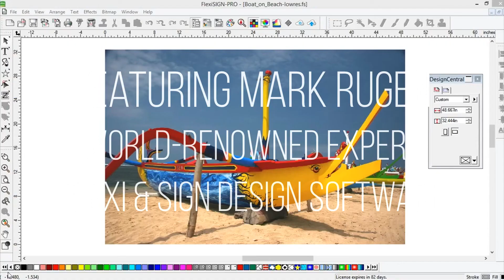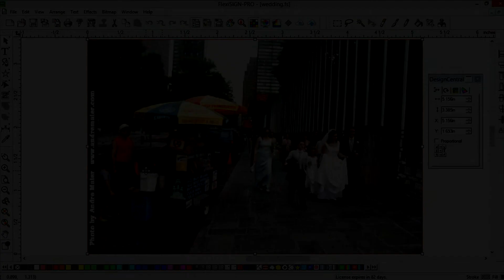Flexi Sign Adobe Plugins and Filters with Mark Rugen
Correct, enhance images and add cool effects with plugins and filters. Bevels, shadows, even take a poor image and get good color! In this special preview, free Adobe plugins and filters are covered. Discover the secret to better images in Flexi! This is a short preview of the full 12:10 minute tutorial available on the School of Sign Arts website. Mark Rugen has over 25 years of experience in the graphics and sign business. He is one of the few SAi certified Flexi Trainers in the world.Gain knowledge, watch and learn on your own schedule. The School of Sign Arts channel and website offer extensive resources for sign design professionals and sign industry entrepreneurs.